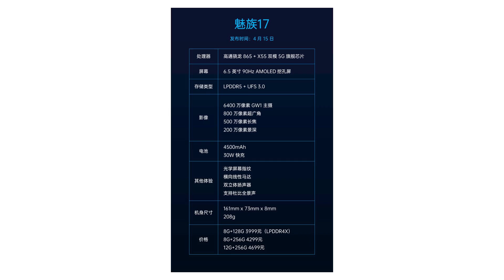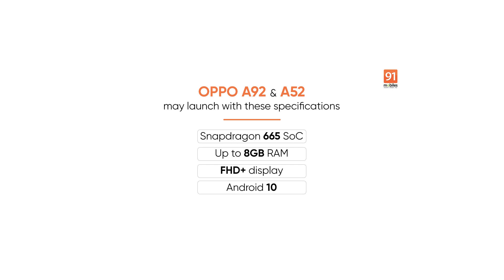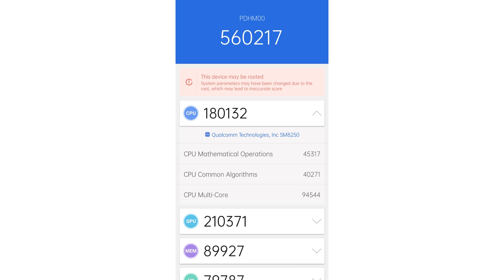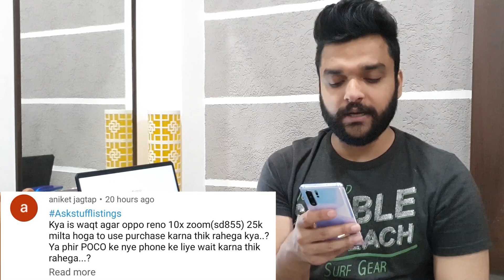TS #172: Poco TWS Confirmed, Vivo Y50 India Launch, iPhone 12 Specifications leaked, And More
Welcome to your home for the latest tech news and happenings around the globe. For today's tech stuff, we will be talking about:

1. PocoTWS Official Announcement
2. VivoY50 India Launch confirmed
3. iPhone12 Specifications

You can put your queries in the comments down section below.

Tags